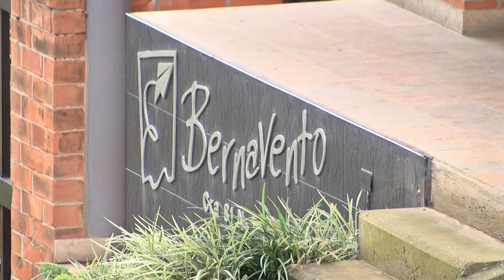Pagarán 30 mil millones de pesos a propietarios de Bernavento por fallas estructurales